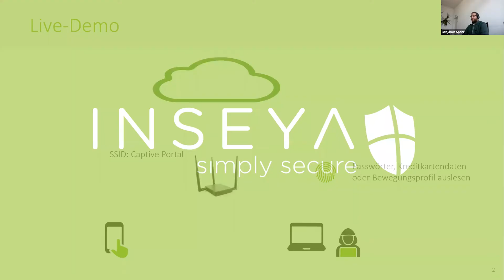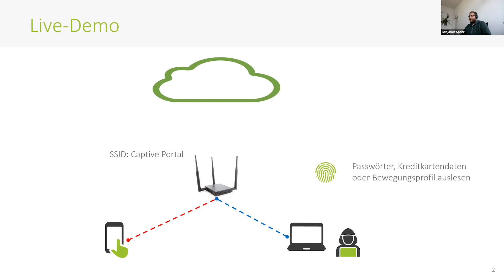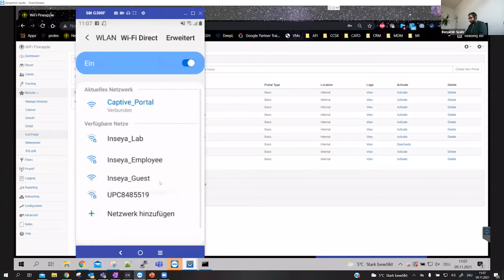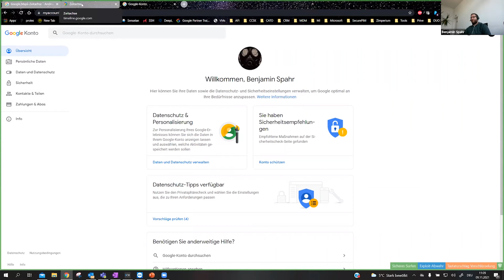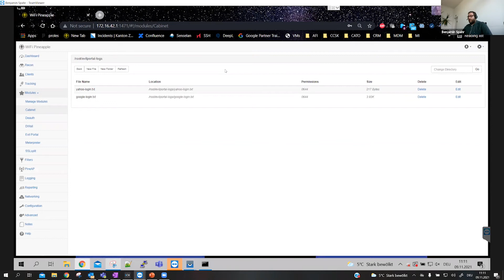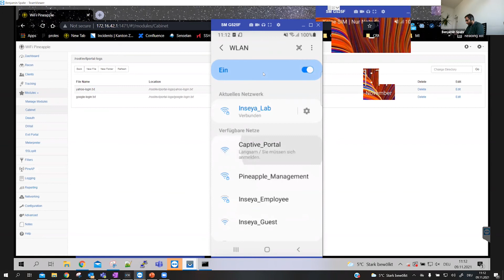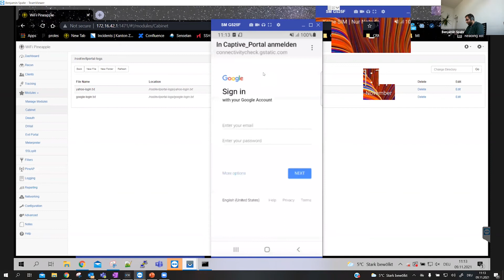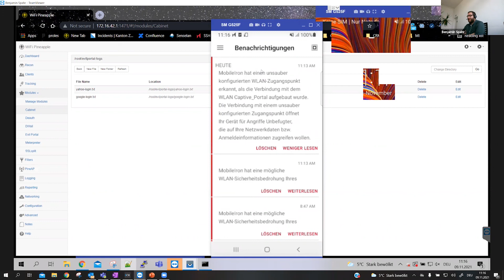Tech Talk: Live-Demo Phishing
Wir zeigen Ihnen anhand einer Live-Demo, wie ein Hacker über einen Fake-WLAN Accesspoint an Passwörter von Nutzer kommen könnte. Diese Passwörter können Cyberkriminelle anschliessend nutzen, um Kreditkarten oder sensible Daten zu missbrauchen oder auch um direkt auf Geschäftsdaten zuzugreifen.

Der Tech-Talk, soll unsere Community sensibilisieren, wie einfach es ist, an sensible Daten zu gelangen und diese weiterzuverwenden.